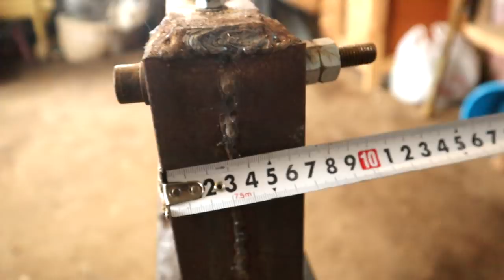НИКОГДА НЕ ВЫБРАСЫВАЙ старую ПРОФИЛЬНУЮ ТРУБУ, а сделай сам ОТЛИЧНЫЙ ИНСТРУМЕНТ своими руками!